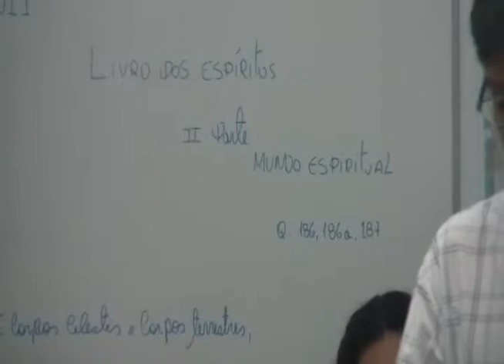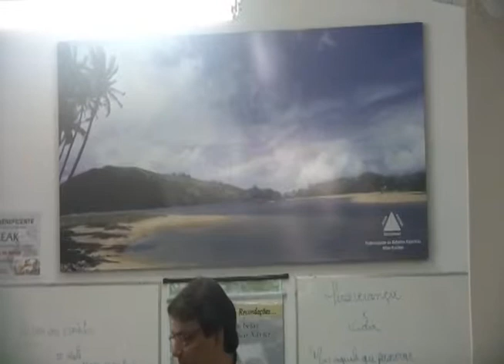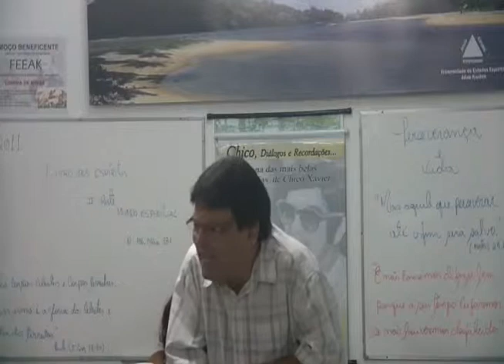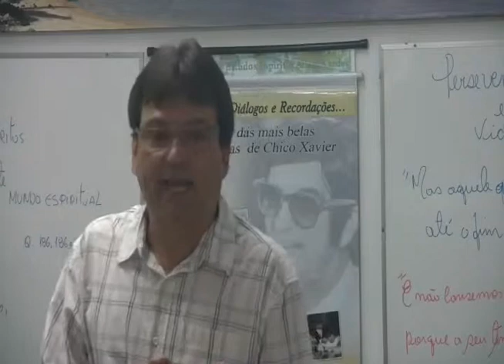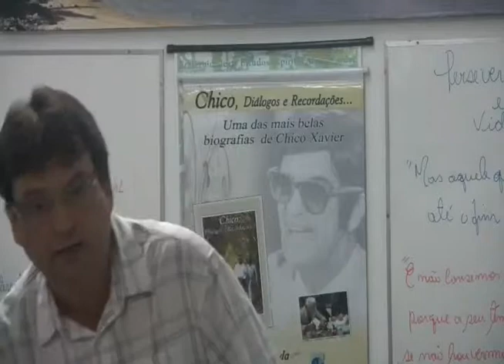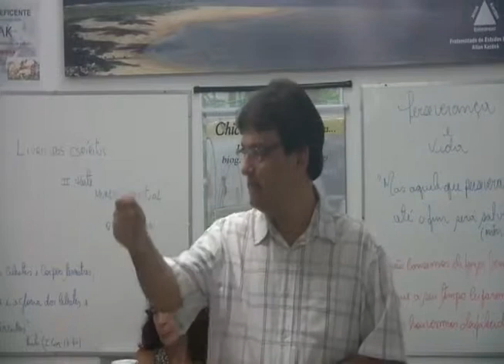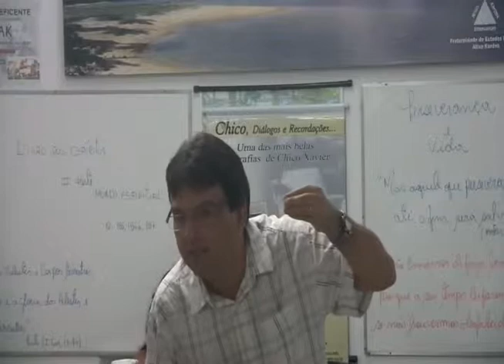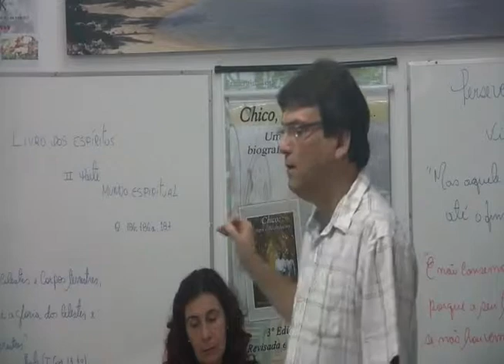#102 OLE- Qs 186-187 - PERSEVERANÇA E VIDA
Estudo realizado em 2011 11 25